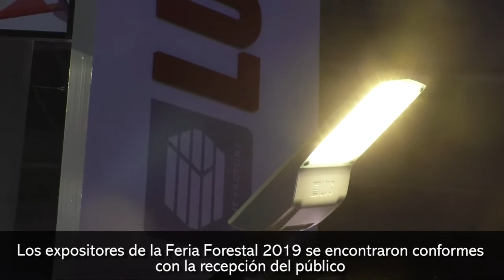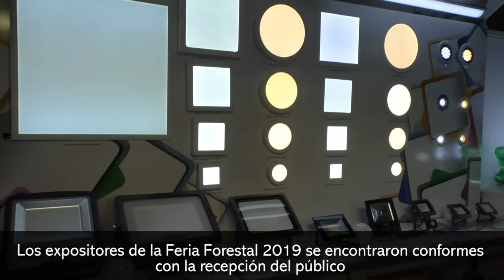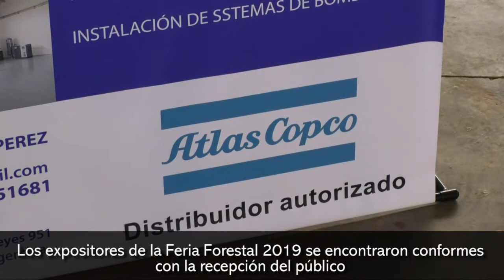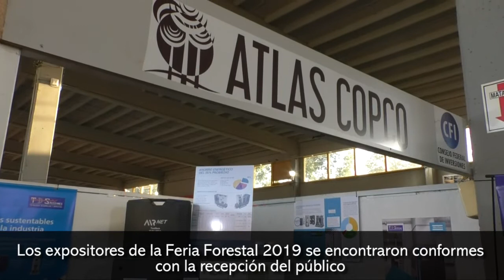Los expositores de la Feria Forestal 2019 se encontraron conformes con la recepción del público